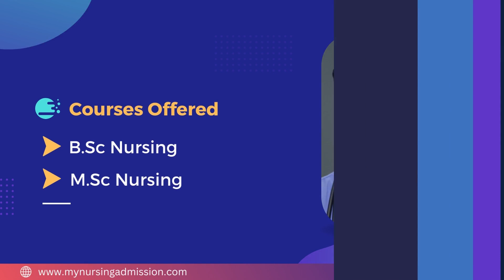Revathi College of Nursing - Tirupur | Nursing Colleges In Tamilnadu | mynursingadmission.com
Revathy College of Nursing was established in the year 2014. Revathy College of Nursing is located at Tiruppur District in Tamilnadu. Revathy College of Nursing offers 4 year BSc Nursing Programme with an intake of 10 seats and MSc Nursing with an intake of 25 seats. BSc Nursing started in the year 2014 and MSc Nursing started in the year 2021. Nursing Contributes to the health services in a vital and significant way through its health care delivery system .It recognizes national health goals and is committed to participate in the implementation of National Health policies and programmes. The College has well infrastructure including furnished Classrooms, Internet facility, Modern Computer Lab, Library with wide Collection of books, Journals, etc. The teaching faculties are experienced & dedicated and create a friendly atmosphere with the students. Students who secure a minimum of 50% or above are eligible to study in our Campus. Selection Process is through Management Quota and Counselling Quota. The Revathy College of Nursing can easily be reachable either by bus or by train. Ellen College of Nursing provides Hostel for the Students. Also hygienic homely food is served in the Hostel.